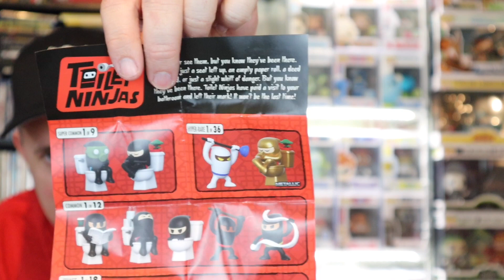$600 Worth of DISNEY Funko Pop Grails Opening!! + Some Toilet Ninjas!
WE OPEN A HUGE DISNEY GRAIL PICKUP ($600) AND SOME
TIOLET NINJAS!!

**The Luau Etsy Shop is Live Right Know With Hats and The Luau Pin Available.

TO SEND ME ANYTHING:
The Luau

*** Save 20% with code Luau20***

(Great support tiers from $1 up)

Member of the Funko Collectors Society check the group out

Check out Pops I have for sale also on PPG